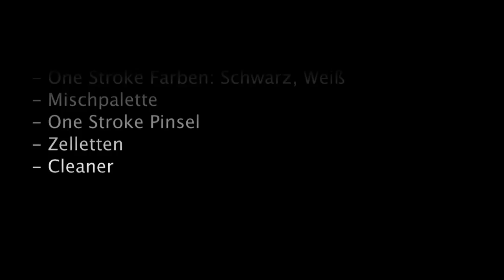Glory Nails Stiletto mit One Stroke Rose